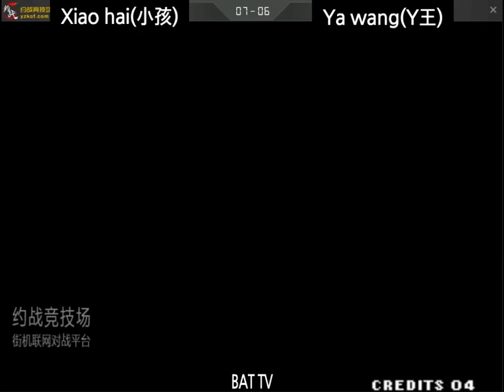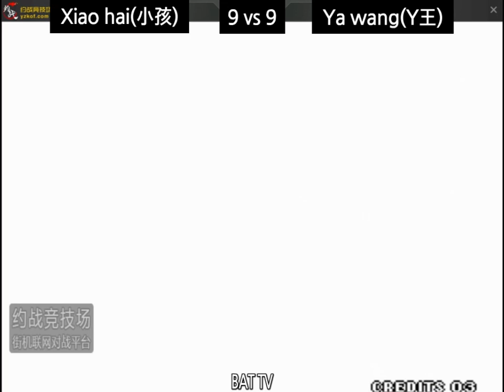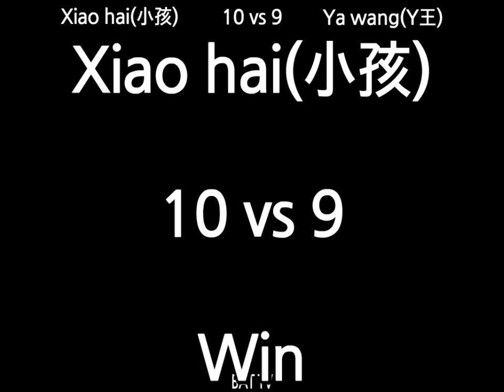[kof 98] Xiao hai(小孩) vs Ya wang(吖王) 2020-12-14